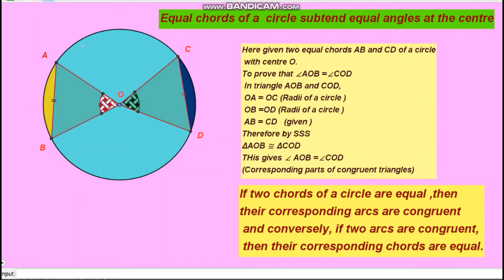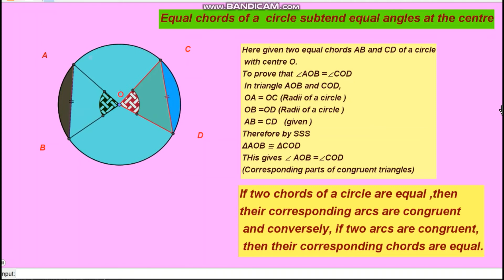EQUAL CHORDS OF A CIRCLE SUBTENDS EQUAL ANGLES AT THE CENTER